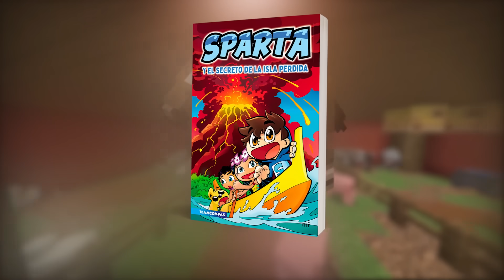Uso HACKS en el Escondite con los Compas 😂 MINECRAFT pero me Convierto en CUALQUIER ANIMAL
►INFO:

➡️ ¡30.000 LIKES PARA MÁS VÍDEOS!

-Hoy os traigo un vídeo en el que Mikecrack, Raptor, Silvio y yo jugaremos un escondite donde podré usar hacks sin que se den cuenta!

► Uso HACKS en el Escondite con los Compas 😂

⏰ TIEMPOS ⏰
0:00 Introducción
0:18 Mi nuevo LIBRO!!
0:38 Escondite Ronda 1
4:00 Escondite Ronda 2
8:00 Escondite Ronda 3
11:35 Escondite Ronda 4